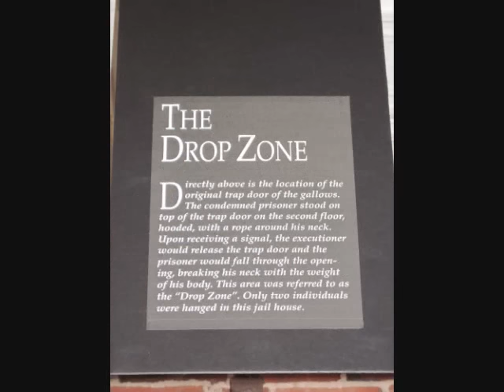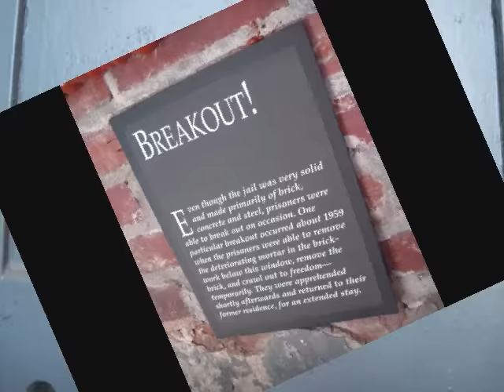Touring Old Berrien County Jail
--history in Nashville, Georgia